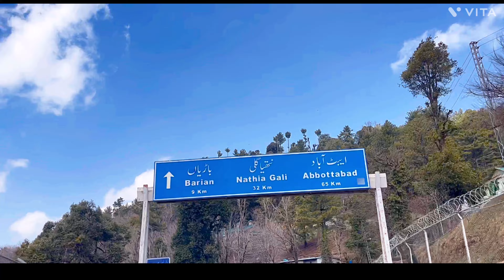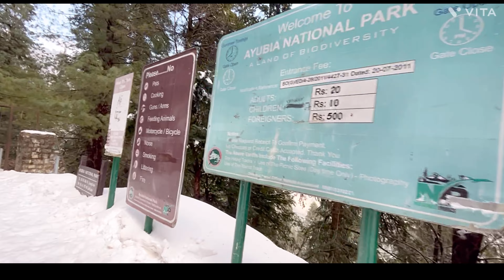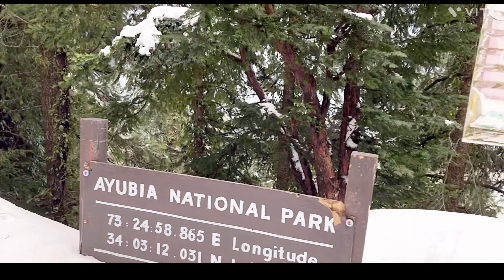Pipeline trekking in winter || snow || Grw to nathiagali